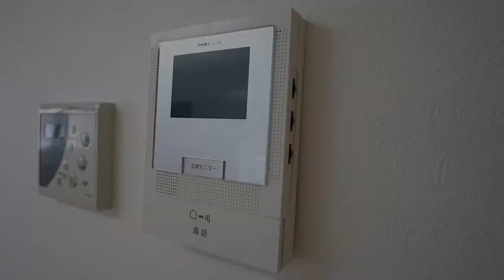【J's movie】東急大井町線旗の台駅徒歩3分の築浅デザイナーズアパートメント とっても広々LDK！だからこそのカウンターキッチン！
旗の台徒歩３分という便利な立地。大きな吹き抜けのある開放感のある住空間が魅力です。充実した設備、特に水周りに力を入れている物件です。カップルにもお勧めしたい、オリジナリティのあるお部屋です。

こんにちは！